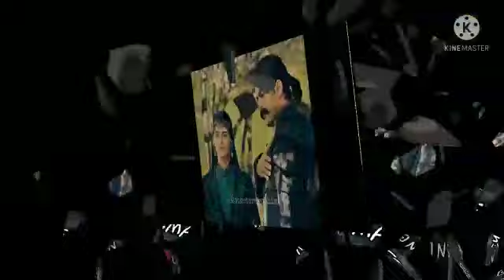The most Adorable couple guess who ? 😘😘😘😘❤❤❤😻